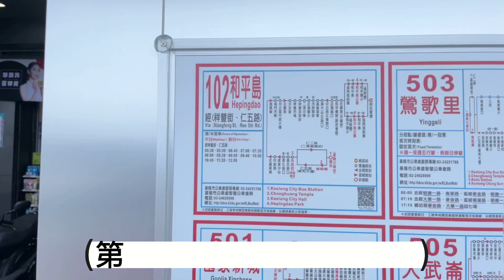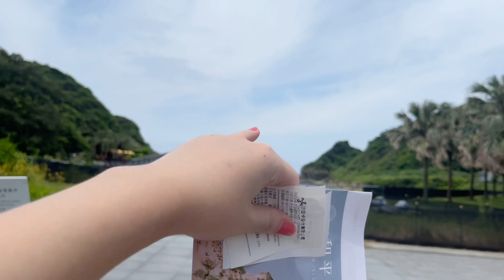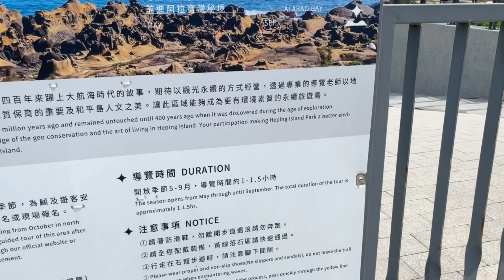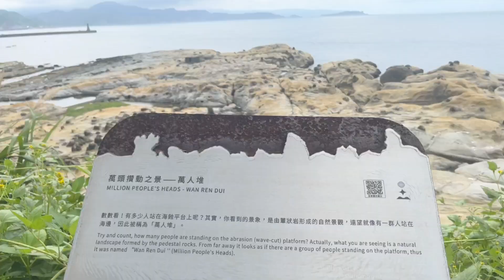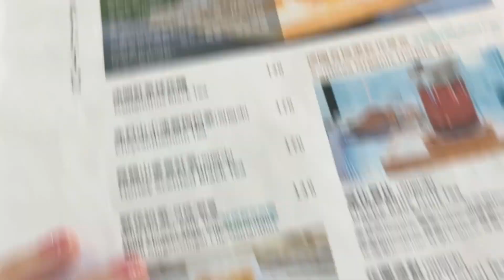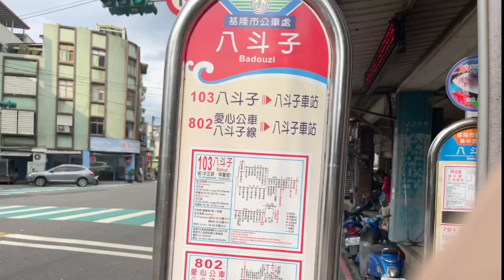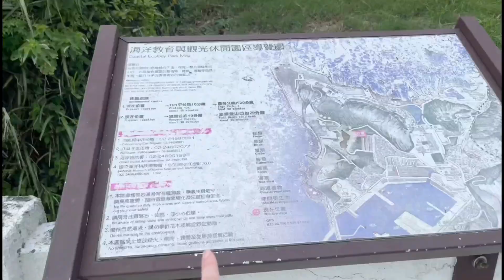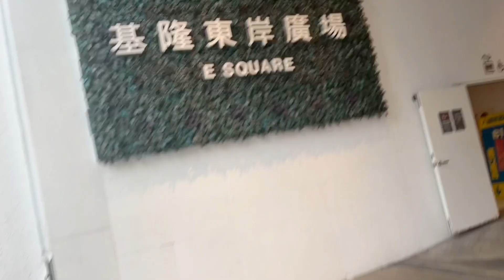台北基隆景點一日遊！推薦必去￼￼￼和平島公園（附交通及門票資訊）💕￼超熱門正濱漁港彩虹屋🌈￼打卡變左行山的忘憂谷😳但￼風景超美👍￼無敵大海景～￼￼潮景公園同￼海洋科技博物館都在￼附近🤭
基隆景點一日遊！
行程：和平島-》￼彩虹屋-〉￼忘憂谷-》￼基隆夜市
個人超推薦去和平島～
超平￼門票可以玩足一日！
￼每一個地方都係打卡同影相位置❤️
￼入面都有Cafe同埋餐廳～
￼￼￼彩虹屋就是大家都知的超級熱門景點
￼相信九成人也去過，所以就沒有太多特別介紹
￼最後的忘憂谷景點
￼一開始真的不知道是行山路線😳
￼以為是一個很輕鬆的￼郊遊徑￼😆
￼所以還是建議不要￼學我們在酷熱天氣情況下去吧
￼ 幾辛苦的hahha 但還是覺得是一個超級無敵風景漂亮的地方，有機會要去！😎😎
￼下一集係￼基隆夜市篇 ￼密切留意🤭
最後CLS la !

*拍攝日期 29/06-04/07 2023